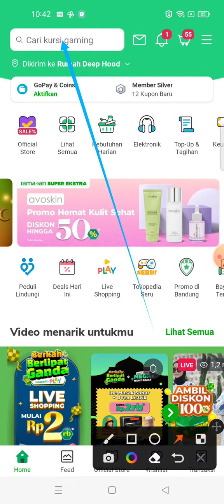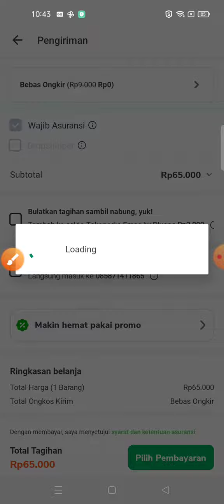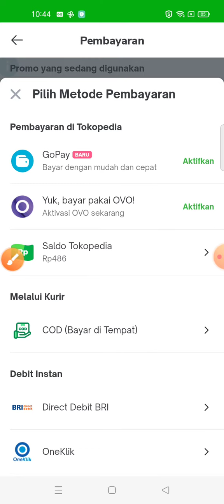Cara Belanja di Tokopedia Bayar di Tempat Terbaru April 2022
Hi Bos Bis, yang belum tau gimana cara belanja di tokopedia bayar di tempat terupdate, yuk disimak di video ini ya! ;)